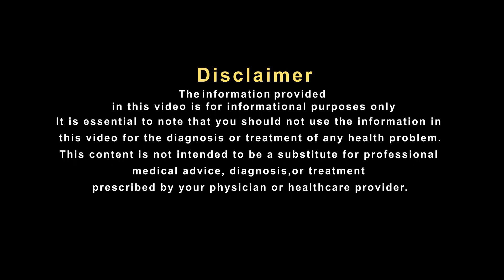खांसी, बलगम, और छींके आने की समस्या में आजमाइए इन औषधियों का नुस्खा!